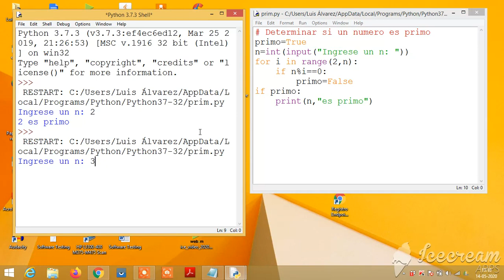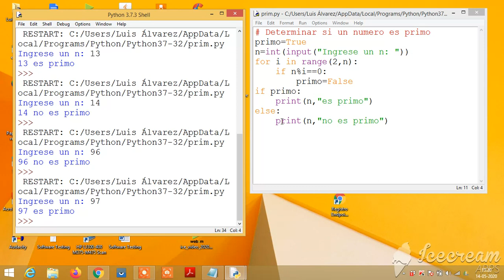for 10 Determina si un número es primo